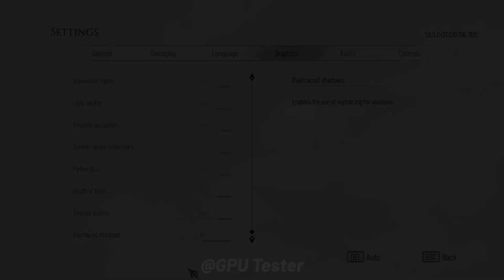RTX 4060 vs RX 6600 XT | Test in 15 Games | 1080p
NVIDIA RTX 4060 vs RX 6600 XT | Test in 15 Games | 1080p Benchmark

🔰 Timestamp
00:00 - Introduction
00:21 - God of War Ragnarök
01:20 - Warhammer 40K Space Marine 2
02:19 - Black Myth Wukong
03:18 - The Last of Us
04:18 - Starfield
05:17 - Star Wars Jedi: Survivor
06:16 - A Plague Tale Requiem
07:15 - Forza Horizon 5
08:14 - Assassin's Creed Valhalla
09:13 - Call of Duty: Modern Warfare II
10:12 - Counter-Strike 2
11:12 - Hogwarts Legacy
12:11 - Dying Light 2 Stay Human
13:10 - Cyberpunk 2077
14:09 - Red Dead Redemption 2

NVIDIA GPU
⭐RTX 4060 ZOTAC OC

AMD GPU
⭐RX 6900 XT ASUS TUF